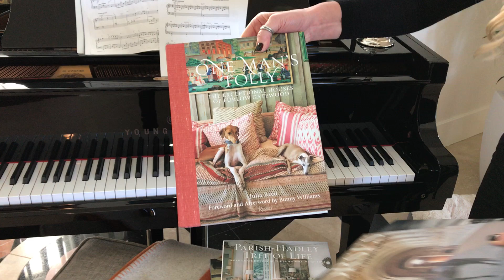Blogghälsning Maria Montazami 2:19:18